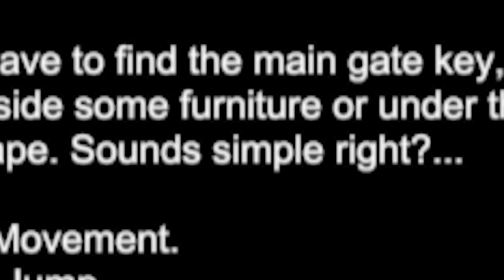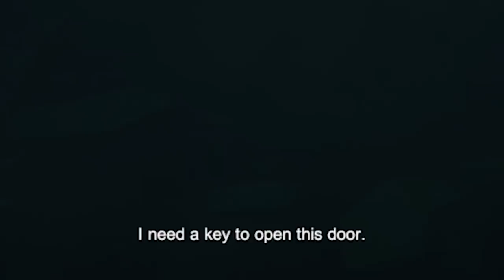So I Played The Michael Jackson HORROR GAME..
ESCAPE THE AYUWOKI Michael Jackson HORROR Game. This Game is SUPER SCARY, yet hilarious.. Idk im confused still..

About HollowPoiint

EVERYTHING I use to GAME:
▶Kontrol Freek:
▶SCUF Gaming:
6800 SW 40th St #282

♬ Music ♬
➞Title:
➞Artist:

[Video Title]
[Video URL]